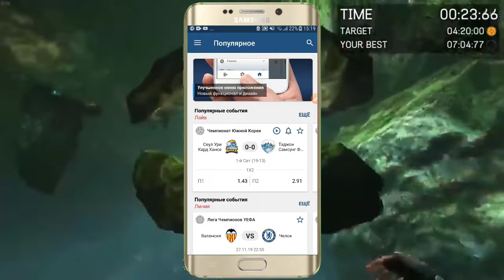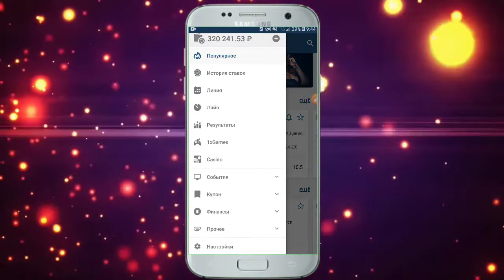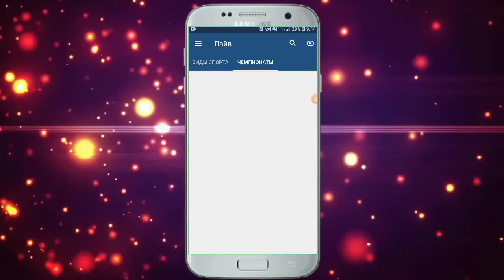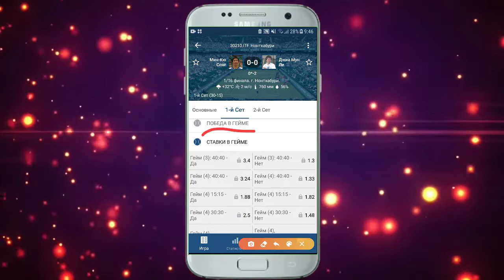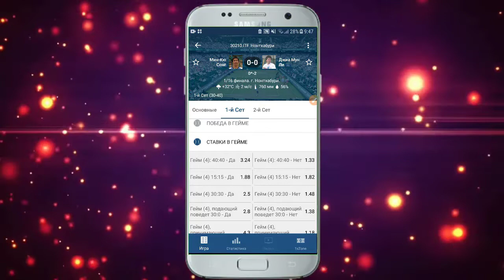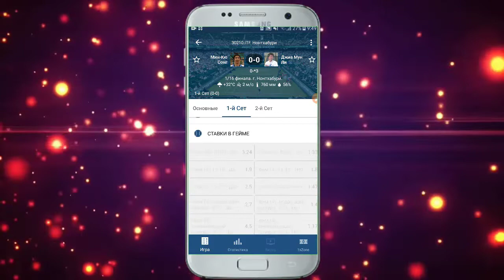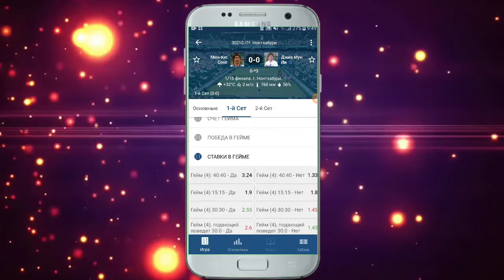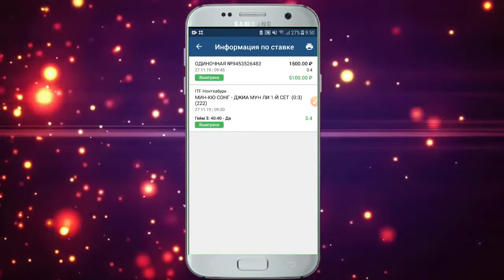TENNISDAN 10 MINUTDA 5000 RUB ISHLASH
ASSALOM ALLAYKUM KANALIMIZ A'ZOLARI SIZLAR UCHUN YANIY INTERNETDAN PUL ISHLASHGA QIZIQADIGANLAR UCHUN 1XBET  SAYTDAN TENNIS ORQALI 10 MINUTDA 5000 RUB PUL ISHLASH  HAQIDA VIDEO DARSLIK MARHAMAT KO'RIB 1XBETDAN PUL ISHLANG  XATOSIZ RO'YHATDAN O'TING PASTDAGI MANZIL ORQALI RO'YHATDAN O'TSAYIZ BO'LADI  PROMO KOD JOYIGA 1XBETPRO SO'ZINI YOZIB PROMO KOD KIRITSAYIZ 6500 RUB PUL BONUS BERADI
1XBET ANDROID UCHUN PROGRAMMASI
1XBET SAYTDA 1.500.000 SO'M BONUS OLISH UCHUN
➥   PROMO KOD JOYIGA  = 1XBETPRO =    SO'ZINI   RO'YHATDAN O'TAYOTGAN PAYTIYIZDA PROMO KODNI KIRITASIZ  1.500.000 SO'M BONUS BERADI
1XBET RO'YHATDAN O'TISH  MANZILI
1XBET SAYTDA 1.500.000 SO'M BONUS OLISH UCHUN
MELBET  SAYTDAN  RO'YHATDAN O'TISH  MANZILI
MELBET  SAYTDA 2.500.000 SO'M BONUS OLISH UCHUN
➥   PROMO KOD JOYIGA  = MELBETUZB =    SO'ZINI   RO'YHATDAN O'TAYOTGAN PAYTIYIZDA PROMO KODNI KIRITASIZ 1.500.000 SUM BONUS PUL BERADI